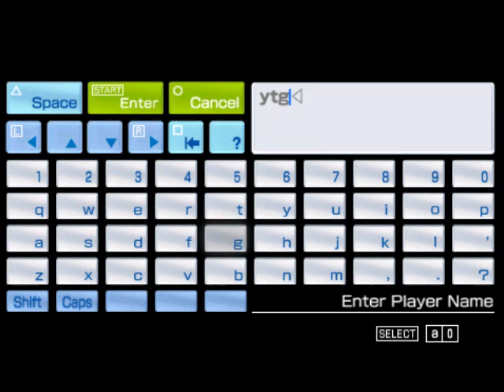DragonBall Z Tenkaichi Tag Team w/Bean Multiplayer Part 2